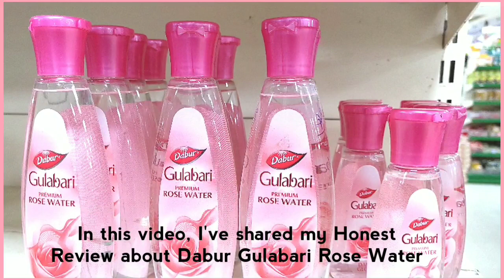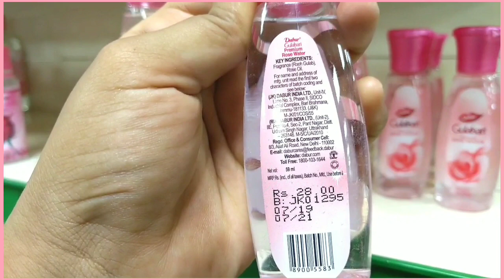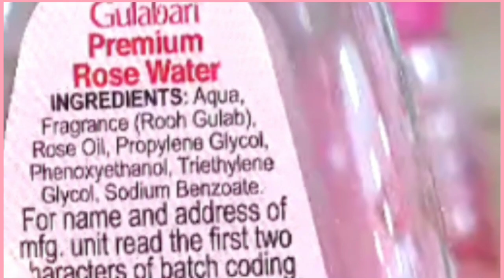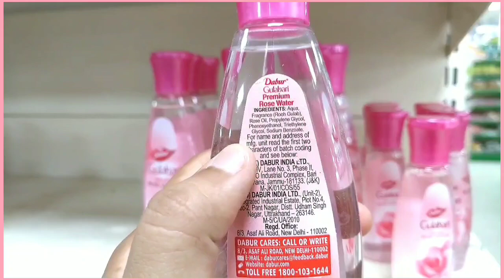DABUR GULABARI ROSE WATER || HONEST REVIEW || ASHBI CHANNEL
Hi Folks ☺

In this video, I've shared my Honest Review about DABUR GULABARI ROSE WATER. It is a widely known product that is used in most of the Indian households. However, I do not prefer to use it because of its composition. Unfortunately it’s not a 100% rose water. If you take a close look at the ingredient list above, you will notice there are quite a lot of chemicals in there including Paraben. Instead of buying this kind of rose waters, try to choose STEAM DISTILLED ROSE WATERS, that are safe & free from preservatives.

We are doing our best to prepare the content for this channel. All the information on this channel is published in good faith and for general information purpose only.  We are NOT authorized personnel. So if you have any medical problems please seek advise by your physician. All comments will be reviewed and may be deleted if deemed inappropriate.  These videos that are published in our channel is based on our own creativity and is ensured under copyright law.